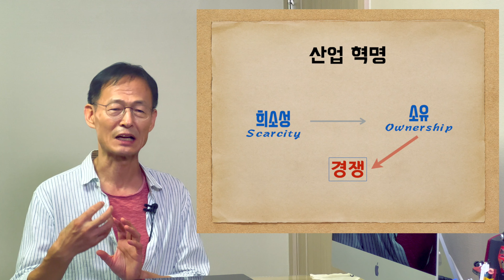인공지능 시대 교육 혁신의 핵심 DEI, 다양성은 미래의 핵심 역량이다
대한민국 사람들은 교육에 관심이 많습니다. 그래서 누구나 전문가입니다. 하지만 지난 50년간 많은 노력을 기울였지만 혁신은 이루어지지 않고 쳇바퀴 돌듯 대증요법만 난무합니다. 요즘 뉴스의 중심에 있는 학교 폭력 문제와 영재 소년의 과학고 자퇴를 중심으로 우리 교육이 왜 혁신이 안되는지 살펴봅니다. 그리고 우리 자녀들에게 어떤 교육 환경을 만들어 주어야 하는지 생각해봅니다.